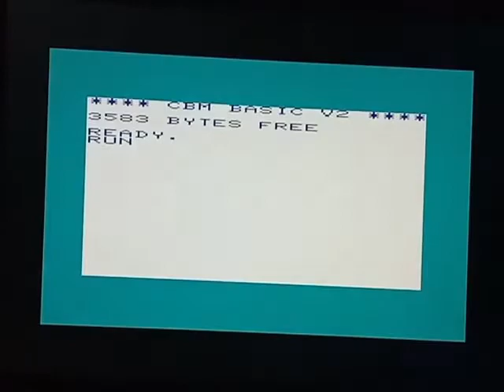Demo Keskustapuolue VIC20 in ESP32 emulate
I keep trying demos of VIC20 to see how the emulator behaves in ESP32: